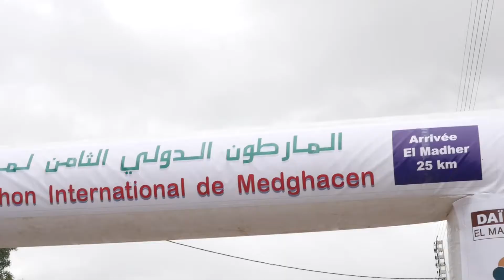Interface Médias de retour à Batna pour le marathon de Medghacen, notre équipe en 2017